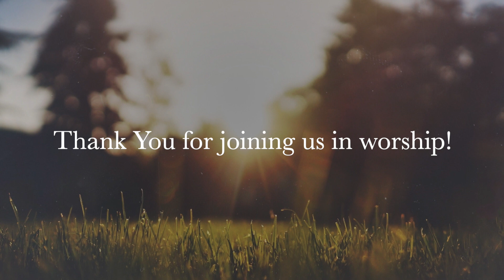Online Worship Expression for July 11th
The sermon title for today is “What I Love About Being a Baptist, Despite My Misgivings About Baptists.” The Scripture Focus is Acts 8:26-39.